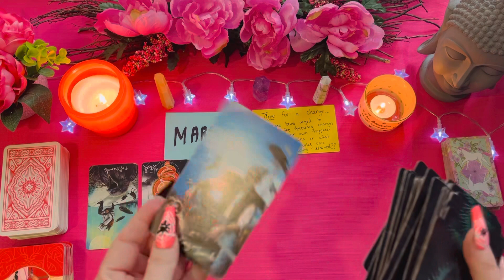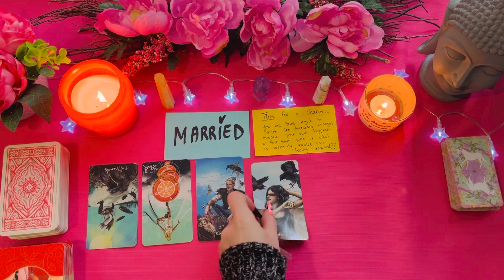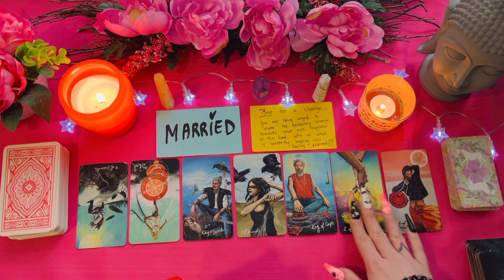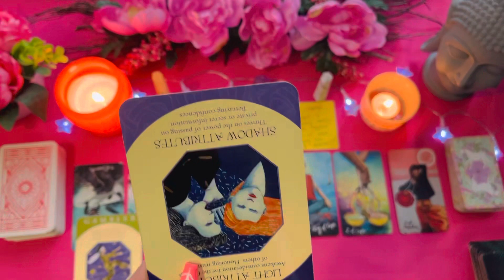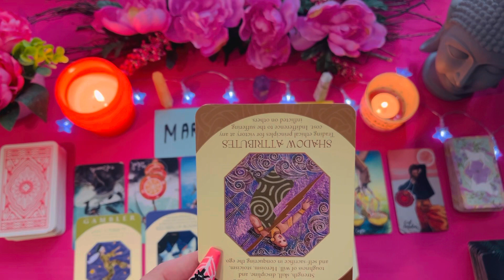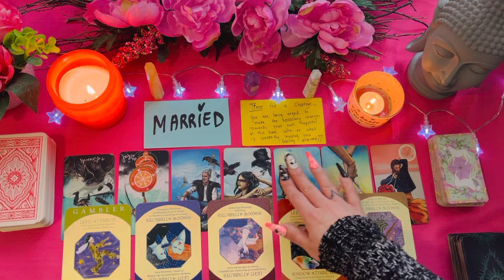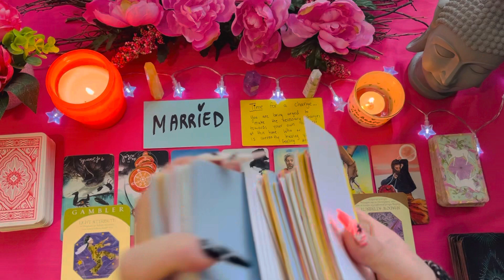𝙔𝙤𝙪 𝙨𝙪𝙨𝙥𝙚𝙘𝙩𝙚𝙙 𝙩𝙝𝙚𝙧𝙚 𝙬𝙖𝙨 𝙖 𝙩𝙝𝙞𝙧𝙙 𝙥𝙖𝙧𝙩𝙮💔𝙔𝙚𝙩, 𝙬𝙝𝙖𝙩 𝙮𝙤𝙪 𝙙𝙞𝙙𝙣’𝙩 𝙠𝙣𝙤𝙬 𝙞𝙨 𝙩𝙝𝙚𝙮’𝙧𝙚 𝙨𝙚𝙘𝙧𝙚𝙩𝙡𝙮 𝙢𝙖𝙧𝙧𝙞𝙚𝙙💍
ᴅɪꜱᴄʟᴀɪᴍᴇʀ:
ʀᴇᴍᴇᴍʙᴇʀ ᴛʜᴇꜱᴇ ᴀʀᴇ ꜰᴏʀ ɢᴜɪᴅᴀɴᴄᴇ ᴏɴʟʏ, ɴᴏᴛ ᴍᴇᴀɴᴛ ᴛᴏ ɢɪᴠᴇ ᴀᴄᴛᴜᴀʟ ʟᴇɢᴀʟ ᴀᴅᴠɪᴄᴇ.